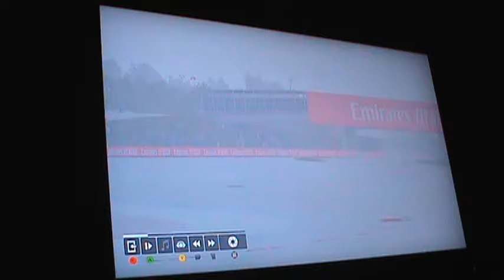F1 2019 CAREER MODE S2 PART 41-4 OF 4 USA GP 20TH TIME DRIVERS WORLD CHAMPION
I did prove to myself once again to keep a reliable consistent pace and safety car helped my tire advantage and i get my 14th win this season and 392nd career victory 430 poduims and 311 poles it was a tough season but i race so hard this season it was a battle but now with 2 more races to go can i get the constructors standings just 7 ahead of the Mclaren team.